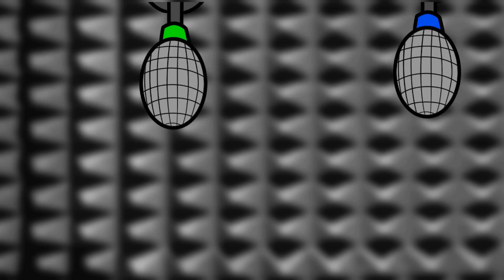6 RAISONS de penser que BOWSER n'est PAS MÉCHANT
MUSIQUES :

- Bowser Inside Story - File Select
- Bowser Inside Story - Beachside Dream
- New Super Mario Bros Wii - World 8 Map
- Super Mario 3D World - World Bowser
- Mario Party DS - Bowser's Pinball Machine
- Mario Party 9 - Battle with Bowser Jr.
- Bowser Inside Story 3DS - The Grande Finale
- Mario Party DS - Wiggler's Garden